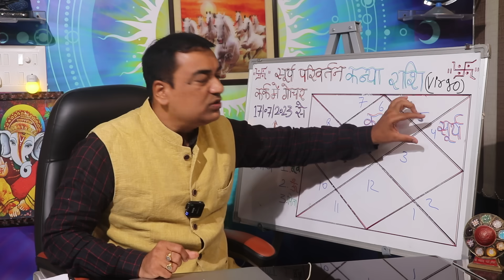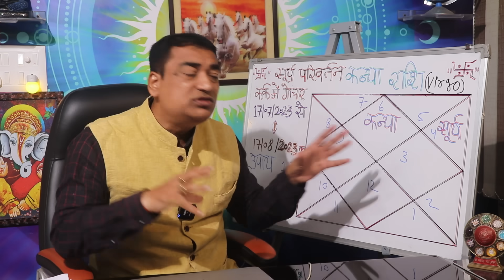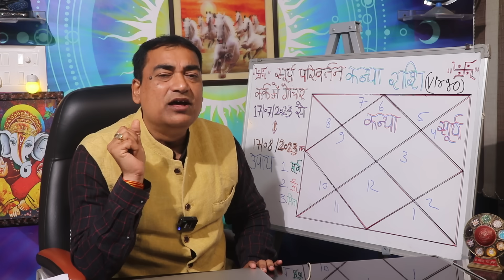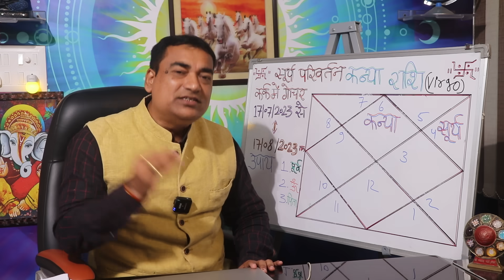चुनौतियों की सौगात - कन्या (Kanya) Virgo राशि पर सूर्य का गोचर जीवन को किस प्रकार प्रभावित करेगा।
17 जुलाई 2023 को ग्रहों के राजा सूर्य का गोचर परिवर्तन अपने मित्र चंद्रमा की कर्क राशि पर हो रहा है जो कि 17 अगस्त 2023 तक रहेगा। सूर्य अग्नि तत्व के ग्रह माने गए हैं जबकि इनका गोचर जल तत्व की राशि पर हो रहा है इसलिए इसके परिणाम कुछ चुनौतियां पूर्ण एवं कुछ सकारात्मक भी होंगे अतः इस वीडियो को पूरा देख कर आप यह जान पाएंगे कि यह एक महीना आपके जीवन को किस प्रकार प्रभावित करेगा…कृपया स्किप ना करे।
Dr. Krishna Kant Chaturvedi
Professional Consultation: